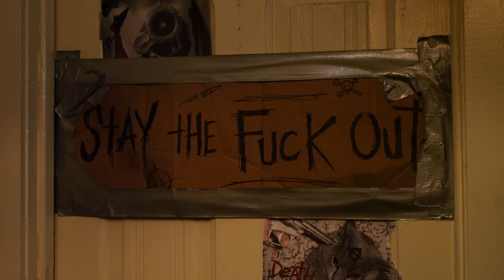Gallavich | "I Want The Gun Back, Mickey." | S01E07